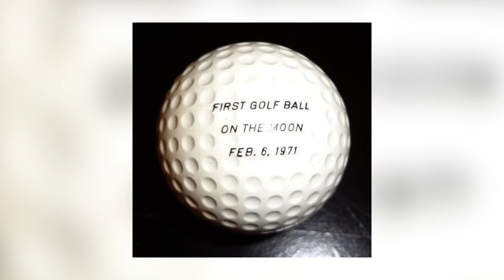Top 10 Mysterious Objects Found In Our Solar System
Space the final frontier as man ventures out in the realms of the stars we explore our own solar system and the mysteries therein. There have been some questionable objects found on space in our very own milky way. Are they from aliens? Are they from the future? Tune in to Most Amazing Top 10 to find out.